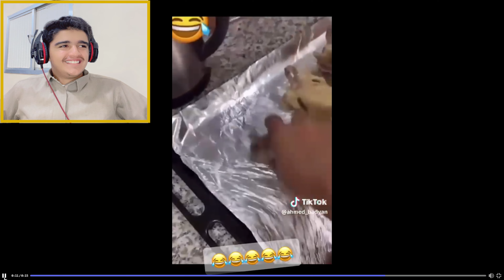ميمز_الحلبي || اتحداك ماتضحك من أسوء ذبة بالتاريخ 😂 اتحداك_ماتضحك 4K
المقطع هذا ... انشوف ميمز من سيرفر الرهيب @FZX ونضحك شوي

الكلمات حقي 😄..
الحلبي
Al7Halabi
ميمز الحلبي
ميمز,
ميمز ضحك,
ميمز بندريتا,
ميمز عراقي مضحك,
ميمز الخميس,
ميمز الرحمة,
ميمز aboflah,
ميمز action potential,
ميمز alg,
ميمز snow ar,
abdoh4magic ميمز الحسنات,
ahmad aburob ميمز,
ميمز what are you doing,
aburob ميمز,
aboflah ميمز,
anime ghost ميمز الانمي,
ميمز bts,
ميمز bimo,
ميمز bnl,
ميمز bassem,
banderitax ميمز رمضان,
bimo ميمز,
banderitax ميمز,
bts ميمز,
bandar ميمز,
bra ميمز,
bnl ميمز,
forsa by ميمز,
ميمز call of duty,
ميمز csgo,
كيف تخدم ميمز capcut,
camavinga ميمز,
ميمز smurf cat,
call of duty ميمز,
كيف اسوي ميمز في برنامج capcut,
corona memes compilation-ميمز العرب-ميمز لن تمل,
ميم diy,
ميمز demon slayer,
ميمز directed by,
ميمز day,
ميمز doors,
ميمز dz دير الكيتمان 2023,
don't ask me ask china ميمز,
ميمز فهد سال,
do you love me ميمز,
dark souls ميمز,
demon slayer ميمز,
dz ميمز,
ميمز dz دير الكيتمان,
ميمز intj,
ميمز elh,
ميمز intp,
ميمز iq,
ميمز error,
ميمز ea sports,
ميمز entp,
ميمز infp,
el twins ميمز,
el twins ميمز المتابعين,
intp ميمز,
elden ring ميمز,
intj ميمز,
ميمز fnaf,
ميمز fifa,
ميمز football,
ميمز ff,
ميمز fnf,
forsa ميمز,
ميمز ضحك 😂😂 free fire zayan$yt ff,
fahad sal ميمز,
free fire ميمز,
fnaf ميمز,
fortnite ميمز,
fzx ll فواز ميمز,
family guy ميمز,
mr funny ميمز,
ميمز g2g,
ميمز gta,
ميمز good morning,
green screen ميمز,
g2g ميمز,
good morning ميمز,
gta ميمز,
gta 5 ميمز,
gta v ميمز,
anime ghost ميمز,
ميمز hr,
ميمز hide online,
ناصر hd ميمز السنة,
hoova ميمز,
hanody awesome ميمز,
ميمز أنمي boku no hero,
ميمز infj,
ميمز itzy,
ميمز illiam,
ميمز itzgy,
ميمز الانماط intp,
ميمز للمونتاج,
ميمز سيد,
ميمز ابو الرب,
ميمز jojo,
jujutsu kaisen ميمز,
jojo ميمز,
tom and jerry ميمز,
ميمز ksi,
ميمز kpop,
ميمز 1 k0mn3heuvdq,
ksi ميمز,
ميمز let's go,
leojestick ميمز,
ميمز انمي blue lock,
ميمز lg,
lord x ميمز كلاش رويال,
ميمز الهربة مع هاد خونا 😂😂 akram_lk,
ميمز mt,
ميمز mm2,
ميمز memz,
ميمز memes,
ميمز mbti,
ميمز minecraft,
فرصه ميمز memz - forsa,
mstolhacker ميمز,
ميمز oh my god,
mimho ميمز,
mbti ميمز,
memes ميمز,
minecraft ميمز,
@maha باليوتيوب بث راكان ميمز المتابعين #3,
mm2 ميمز,
minho ميمز,
moroccan memes - ميمز تحميك من,
arab games network ميمز,
say my name ميمز,
ميمز ok,
ميمز omg,
ميمز one piece,
ميمز ohio,
ocmz ميمز,
outlast ميمز,
ok ميمز,
one piece ميمز,
omar immobilier ميمز,
ميمز power,
ميمز pubg,
ميمز pes,
ميمز pc,
pisty ميمز المتابعين,
zack ponch ميمز,
pubg ميمز,
pubg mobile ميمز,
action potential ميمز,
qc memes,
ميمز run,
ميمز roblox,
ميمز reaction,
ميمز redex,
ميمز جزائري reaction,
saudi reporters ميمز تايم,
redx ميمز رعب,
صوت ميمز run,
run ميمز,
redx ميمز ضحك,
remix ميمز,
reaction ميمز,
rdx ميمز,
roblox ميمز,
حسام r7 ميمز,
ميمز shorts,
ميمز snow,
ميمز say good morning,
ميمز sos,
ميمز sayed,
ميمز sigma,
ميمز speed,
snow ar ميمز,
sayed ميمز,
senor ميمز,
snow ميمز,
sankara ميمز,
safah9 ميمز الانمي,
song ميمز,
safah9 ميمز,
shongxbong ميمز مع التوام,
ميمز tmfaisal,
ميمز txt,
ميمز the walking dead,
ميمز tiktok,
ميمز the rock,
tiktok ميمز,
حنجويطة tv ميمز,
ميمز انمي taw san,
tmfaisal ميمز,
the kareka ميمز,
txt ميمز,
twachi ميمز,
timor ميمز,
the walking dead ميمز,
ميمز uwu,
among us ميمز,
valorant ميمز,
val ميمز,
كيف اسوي ميمز على برنامج vn,
كيف اسوي ميمز في برنامج vn,
ميمز باتل فيلد v,
ميمز what,
ميمز wait a minute,
بيستي ميمز المتابعين 6,
علي شاكر ميمز المتابعين 6,
عبدالله جميل ميمز الحسنات 6,
ميمز 7r,
ميمز الحمقى حسام 7r
ميمز حسام 7 ار
ميمز حسام 7r
7r ميمز
حسام 7 ار ميمز
حسام 7r ميمز
ldl. 8,
ميمز 9/11,
ldl. 92,
ميمز يوم الوطني 93,
ميمز حمودي 999,
ميمز راب dz,
ميمز انمي diabolik lovers,
drb7h ميمز,
dragonlord ميمز,
ميمز الانماط infp,
ميمز المتابعين red fox,
كمال ميمز fnf,